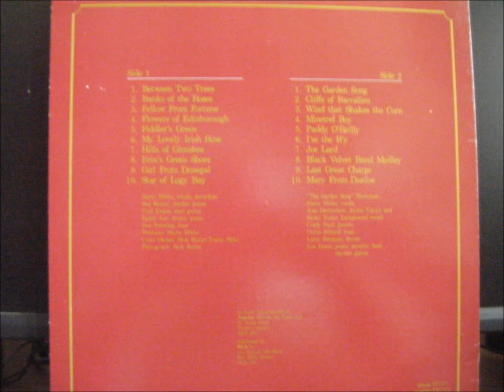black velvet band medley.wmv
harry hibbs-black velvet band medley